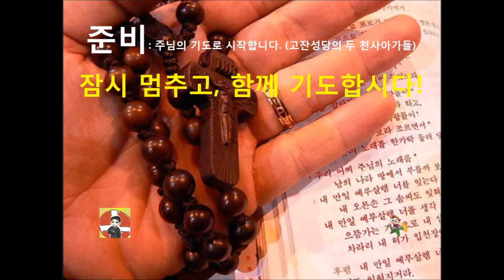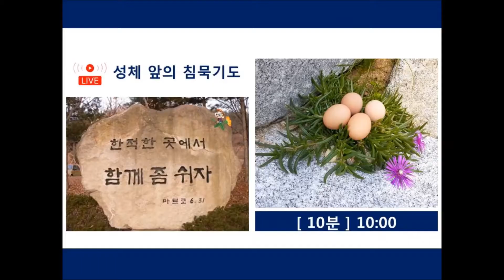2021.0131(일) 21시 영광: 잠시멈추고,함께기도합시다 *&& 사제일기 800일 되는 날!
기도하는 공동체는 무너지지 않습니다. 기도하는 공동체는 무너지지 않습니다. 화이팅입니다.